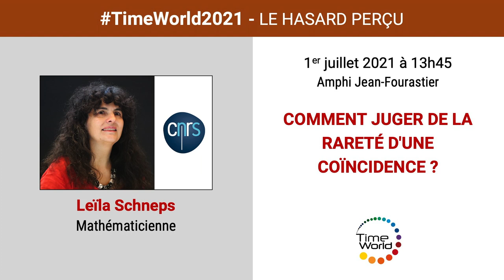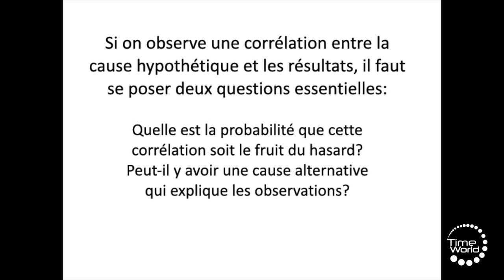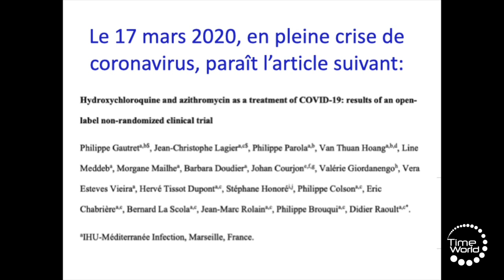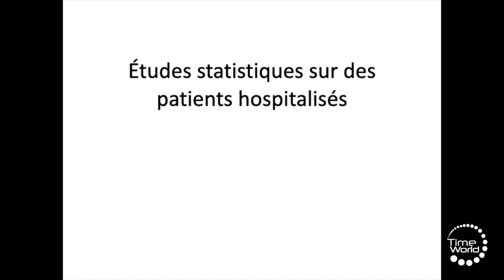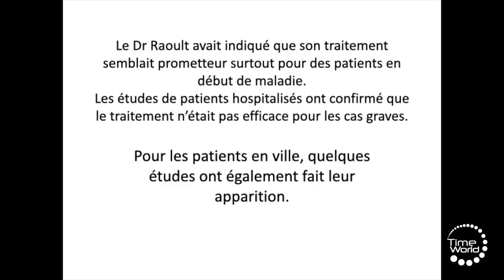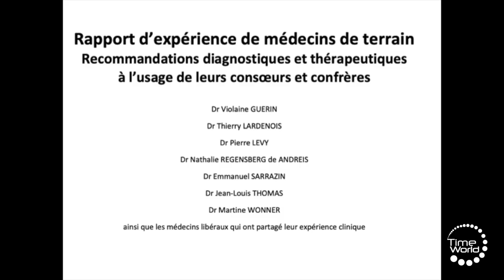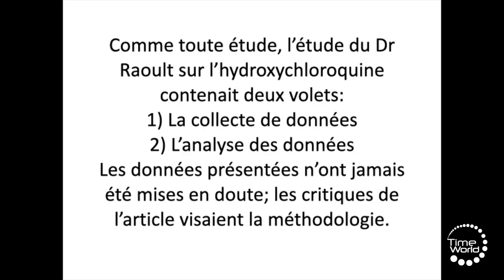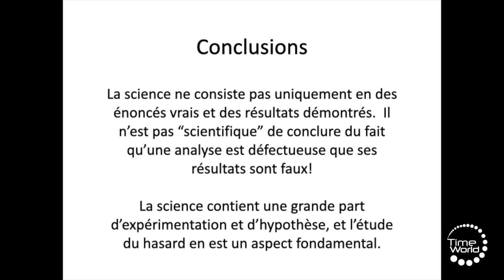COMMENT JUGER DE LA RARETÉ D'UNE COÏNCIDENCE ?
Par Leila Schneps, mathématicienne.
Au Cnam à Paris, le 1er juillet 2021 à l'occasion de TimeWorld 2021

Le livre " Pourquoi moi ? Le hasard dans tous ses états " paru aux Éditions Belin, accompagne cette édition de TimeWorld.

Parmi les affaires judiciaires, il en est d'un type très particulier, mais assez fréquent : celles qui sont quasiment dénuées de preuves concrètes. On peut constater par exemple un ou plusieurs décès, sans aucune preuve directe, qu’il s’agisse de meurtre ou pas. Dans de tels cas, l’accusation se base fondamentalement sur le principe de probabilité, en affirmant que si l’accusé était vraiment innocent, nous serions confrontés à une coïncidence par trop improbable. C’est alors que devient cruciale la question de calculer correctement la probabilité d’une telle coïncidence. Ce faisant, on a parfois d'authentiques surprises ; nous oublions facilement que nous vivons parmi des millions d’autres êtres humains et que dans une telle population, tout ce qui peut arriver arrive. Puis une fois cette probabilité calculée, aussi petite soit-elle, il ne faut pas oublier de la comparer avec celle que l’accusé ait commis les crimes dont il est accusé - car le meurtre est rare, lui aussi ! Une erreur classique consiste à supposer que si la probablité d’un événement est minuscule, et qu’il se produit quand même, “quelqu’un a fait exprès”. Ces illusions et ces fausses intuitions mènent régulièrement à des erreurs judiciaires regrettables.

Leila Schneps est co-auteur de l’ouvrage “ Pourquoi moi ? Le hasard dans tous ses états ", paru aux éditions Belin